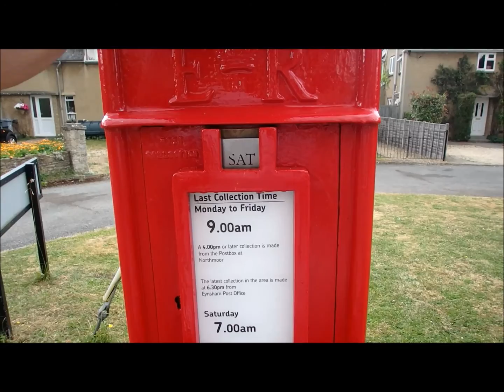Thoughts while walking to the post box in our village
Painting all day in my little studio, I had to get out of the house and have a walk.